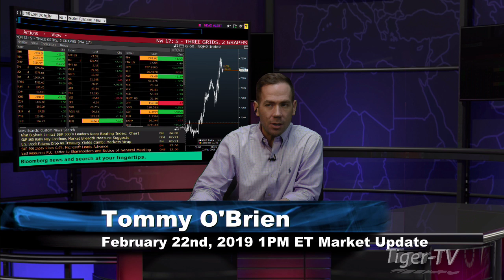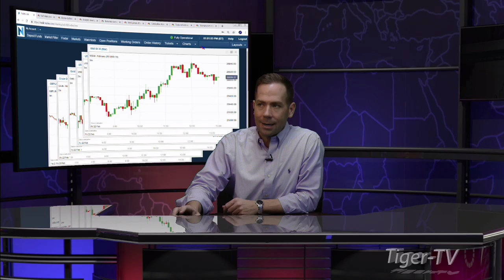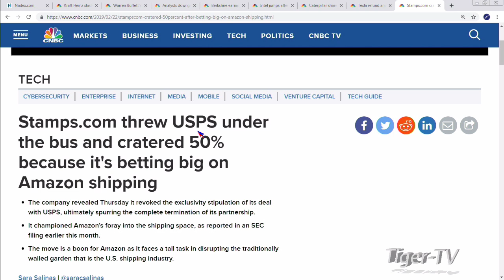February 22nd 1PM ET Market Update with Tommy O'Brien on TFNN